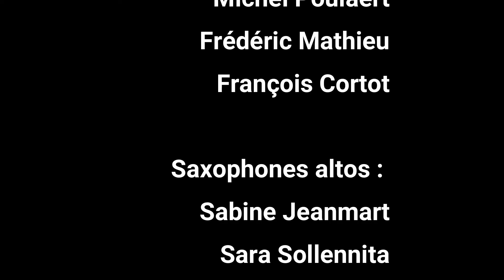Sweet Dreams By ABH & ACAF Simple Reeds Band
Covid Confinement oblige...